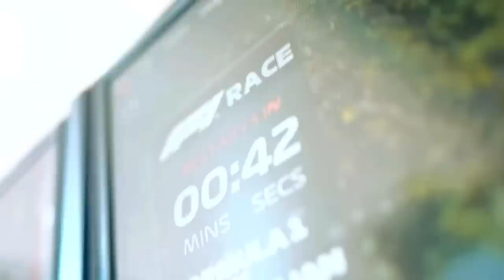NOVA SUSPENSÃO DA FERRARI DEVE SER O PONTO DE ESCAPE DE CARRO LENTO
Sergio Milani
@scuderiamilani (Twitter)

João 3:16

00:00 - Introdução
00:35 - Maranello coçando a cabeça
01:25 - Luz no fim do tunel?
02:41 - Suspensão traseira é a chave
05:00 - Benefícios da modificação
05:51 - A atualização deve chegar em Imola
06:43 - Corrigir erros e fundamentar para 2024